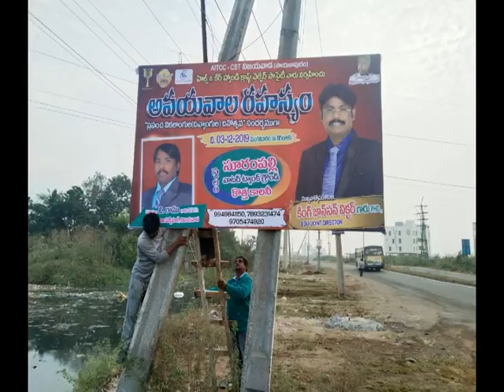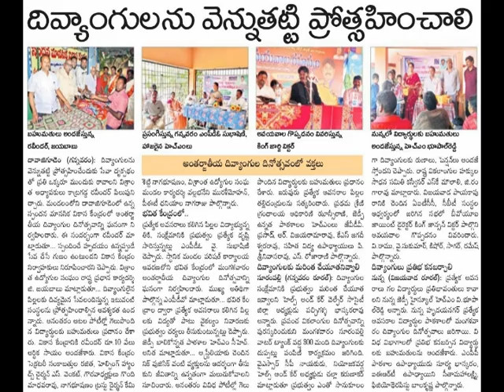PAYAKAPURAM, VIJAYAWADA BLANKETS DISTRIBUTION 03 12 2019